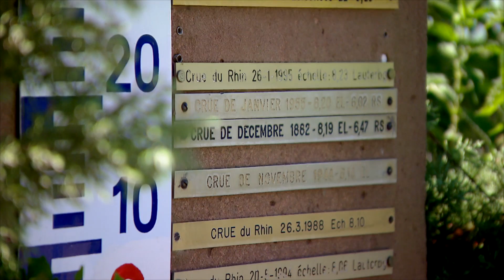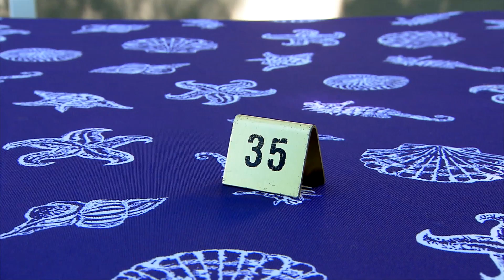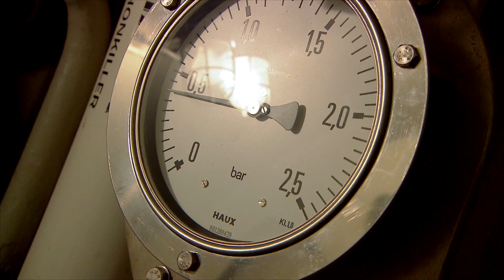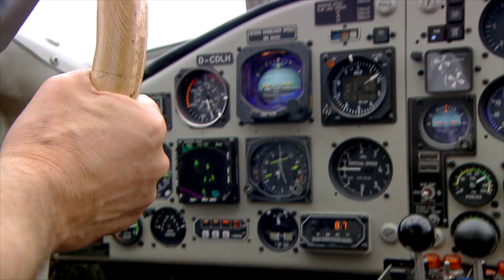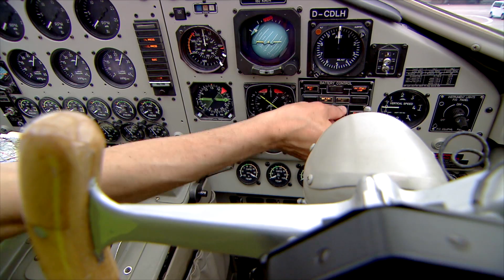Human & nature in harmony & conflict | The Rhine from above - Episode 2/5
The journey along the green Rhine is the story of the inhabitants love of their river, but also of man's arrogance and excessive belief in technology, and the unbridled force of water. It is the story of man and nature, both in harmony and in conflict. From Lake Constance, the route first takes us to Basel, we continue north past the Alsatian metropolis of Strasbourg. After 500 kms, the journey ends at the so-called "Island Rhine" near Mainz.

The Rhine has been shrouded in myth over the centuries: No other river in Europe has more stories to tell - full of desires and longings. From a bird's eye view the film dives into the canyons of the Rhine source and at the Rhine Falls small drops of water fly past the audience so that they consider themselves right in the middle of the cascades. Panoramic shots amaze the audience all the way from Switzerland to the Netherlands. The Rhine is also one of the busiest waterways worldwide: The contradiction between industry and the urge for re-naturalization is vivid in everyday life of many of the protagonists - from the archaeologist at Lake Constance to the shepherd living in the green Rhine delta near Rotterdam.

Original title: Nature’s Best
A film by: Florian Huber